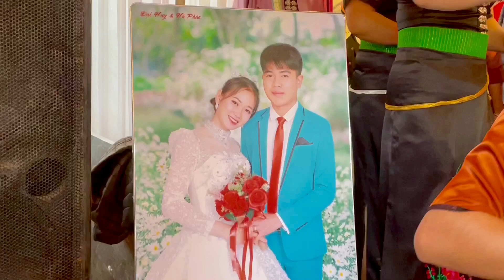DANCE NHIỆT TÌNH TẠI LVQ - HÀ PHÚC & ĐẠI HUY - Bản Lúa Mường Hung Sông MÃ